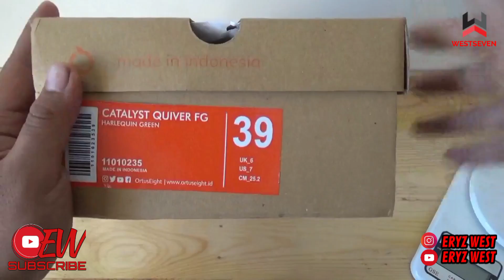UNBOXING ORTUSEIGHT CATALYST QUIVER FG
Hallo guys ,
Di Episode kali ini saya Umboxing Ortuseight Quiver FG , So gmna keseruannya dan detailnya yuk tonton episode kali ini guys.

Kalo kalian ingin cari sepatu bola / futsal segala merek mulai dari import dan lokal serta original dan Replika kalian bisa kepoin update product kami dengan follow instagram ini guys :

* west7football
* west.7store